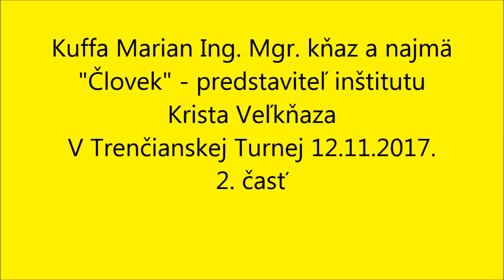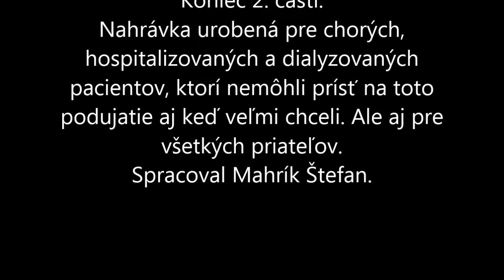Kuffa Marian - kňaz v Trenč. Turnej 12.11.2017. 2. časť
Marian Kuffa: „Pán Boh nás nebude súdiť za to, čo sme nemohli urobiť. Ale za to, čo sme mohli, a neurobili sme.“
2. časť.